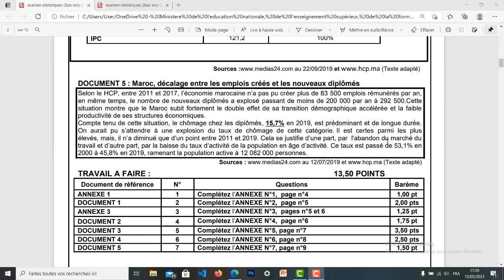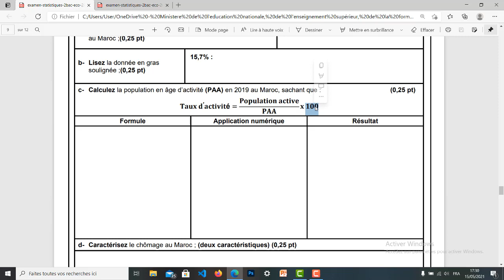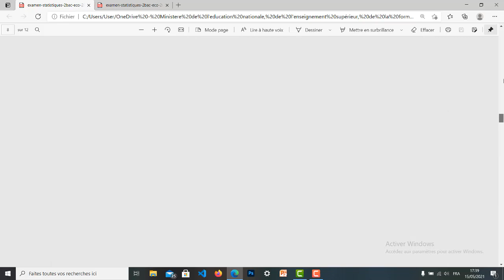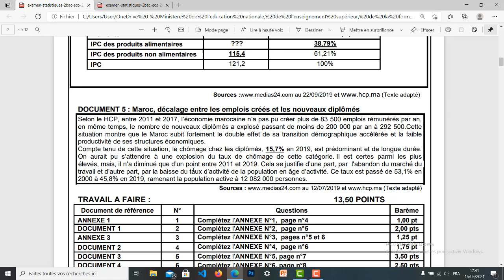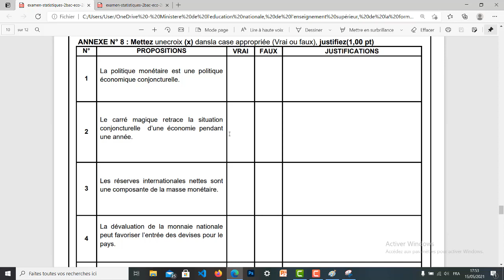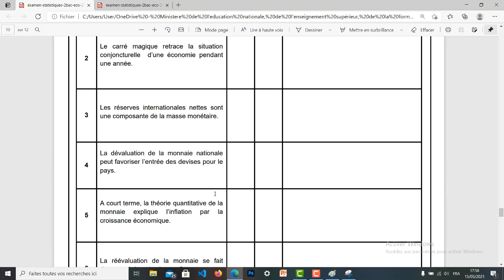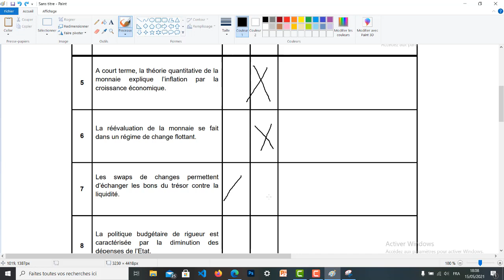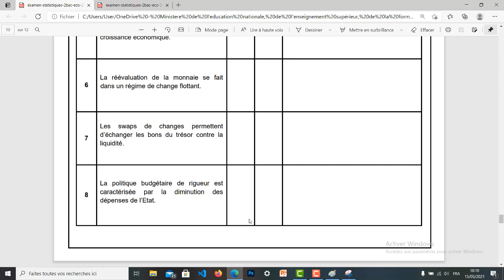Partie 4 : National 2020 économie générale session normale